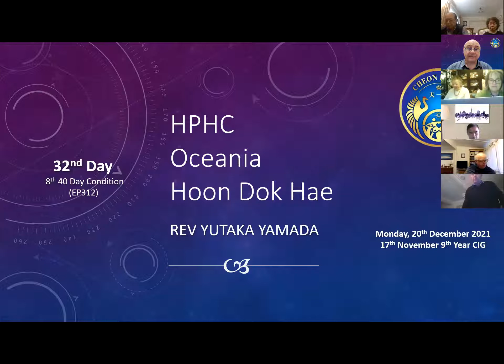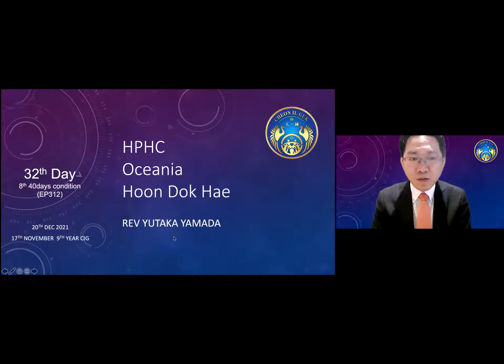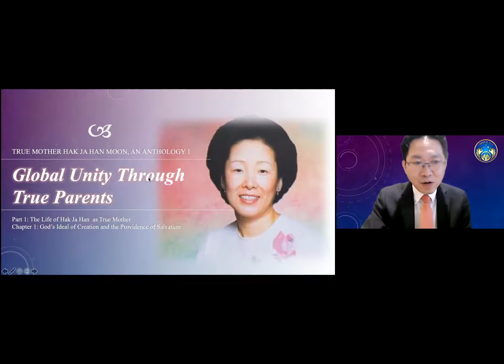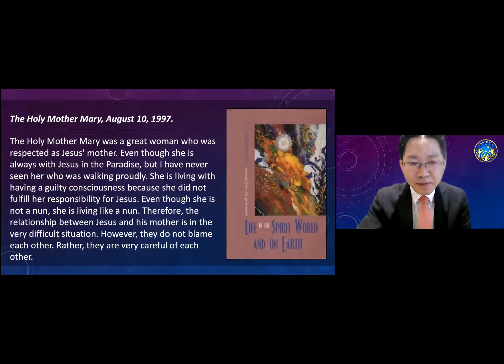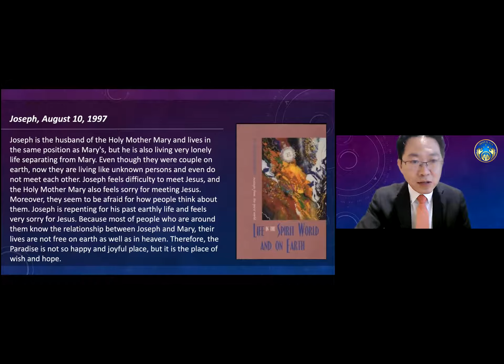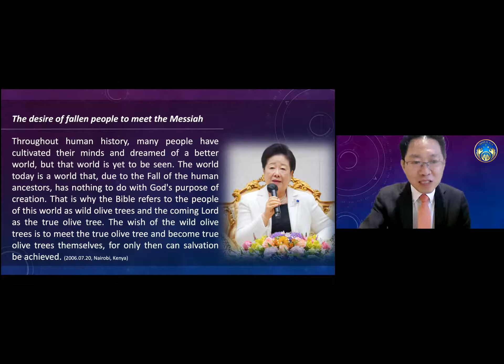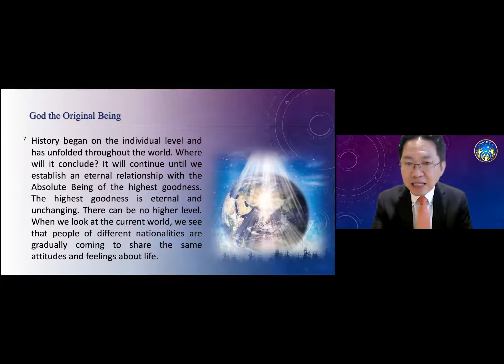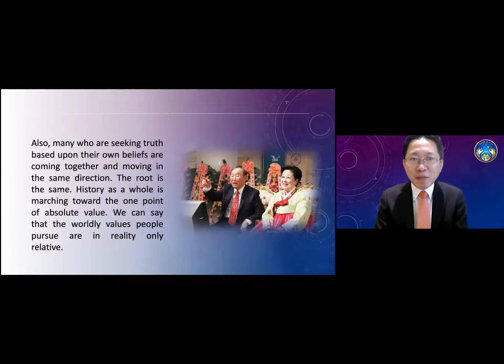EP312: 20December2021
EP312:
20 December 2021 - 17 November 9th year of CIG
32nd Day - 8th 40 Day Condition